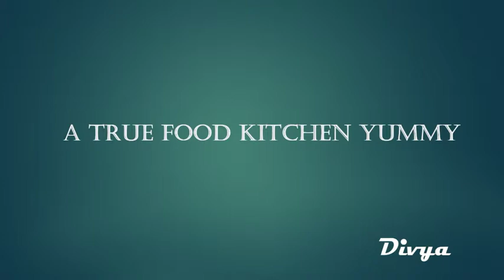కొబ్బరిఅన్నం తయారు చేసే విధానం // Coconutrice preparation || lunch box recipe.